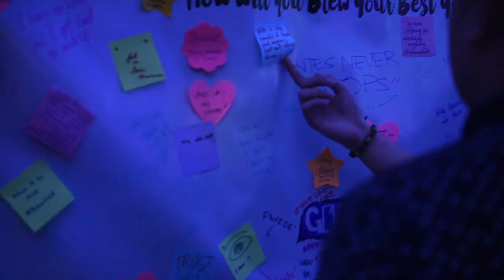Dreams: A Poetry, Music, and Visual Arts Event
A poetry, music, and visual arts event done in partnership with The Upward Project, Logos and Doxa, organizations that aim to achieve one goal: give aspiring artists a platform to showcase their work, express and speak life, hope, love, faith, encourage others, and share the Gospel through their creative work.

An interactive coffee painting session was held where our Brew Your Best Year Community was given the chance to answer the question "How will you brew your best year?" through their own artistic pieces.

Join us for one of our events and be inspired!
Follow our official pages to always stay updated.